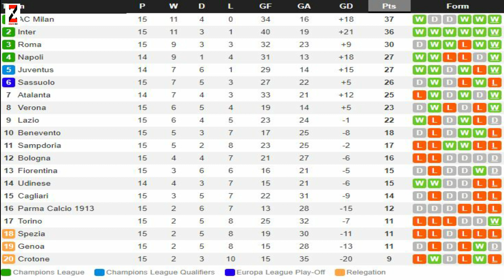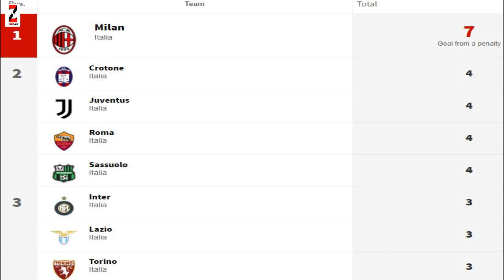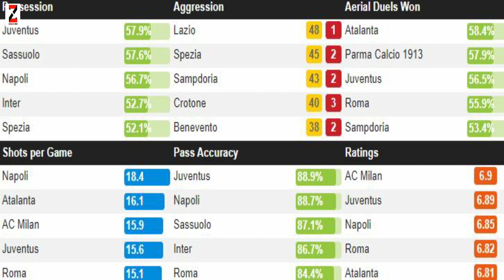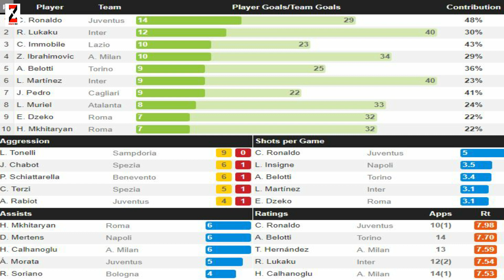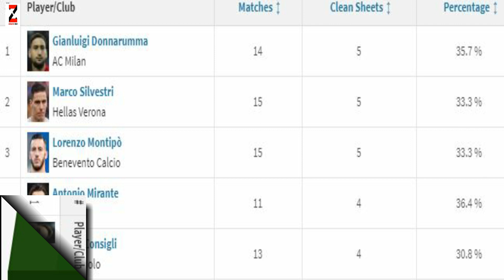FALANQEYNTA SERIE A WEEK 15 Milan, Inter & Juve wacdaraha ay dhigeen, CR7 & Lukaku dhaliskooda